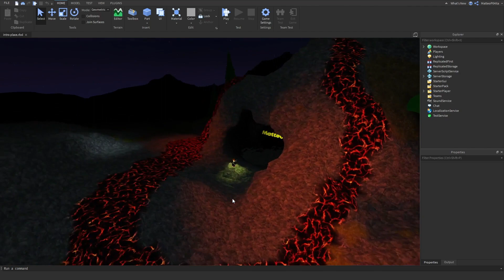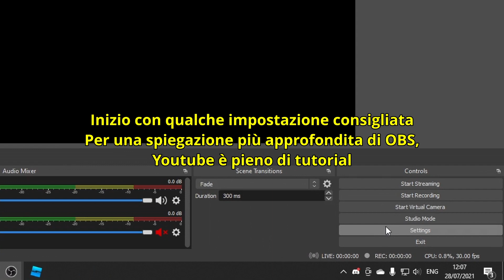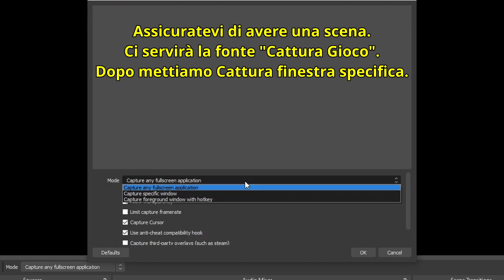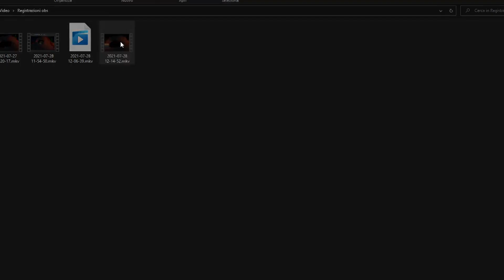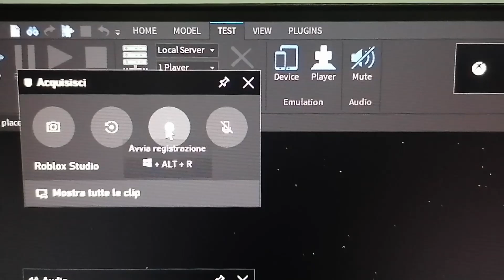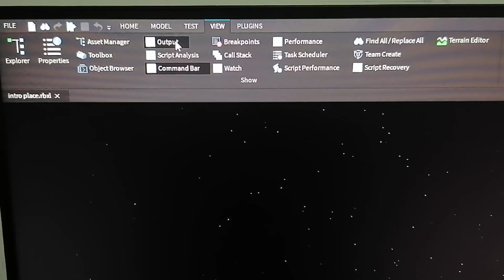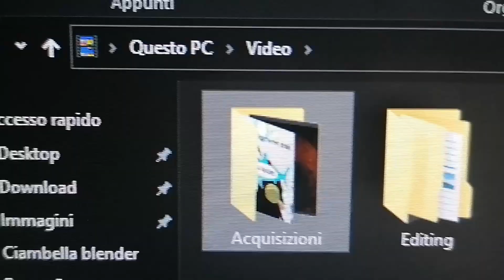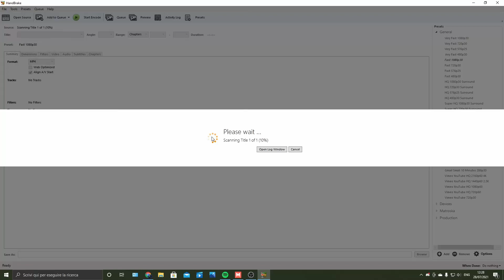Moon Animator Tutorial 7 - Come Registrare il Video dell'Animazione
Remember to enable subtitles if you need them!

🔴Links🔴

🔴Timeline🔴
0:00 Intro
1:18 OBS Studio
5:37 Xbox Game Bar
8:43 Convertire il video con Handbrake